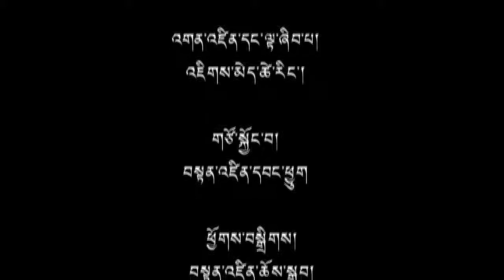Astrology Department of TMAI - A Panel Discussion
A panel discussion on the astrological aspects of the Tibetan Medical and Astrological Institute, commonly known as Men-Tsee Khang in Tibetan. Mrs. Tsering Choezom, a senior astrologer at TMAI,